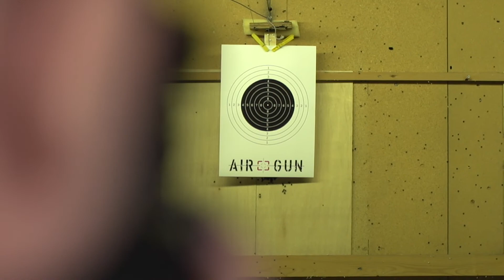Gamo GX-40 MB Combo PCP Luftgevær //AIRGUN.dk//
Gamo GX-40 MB Combo PCP luftgevær er en PCP nyhed, som vi nu har på lager hos AIRGUN.dk. Den skyder på et klassisk PCP-system med en stor luftcylinder og 10-skuds magasin.

Se med i videoen herover, hvor John tester Gamo GX-40 MB på en skydebane.